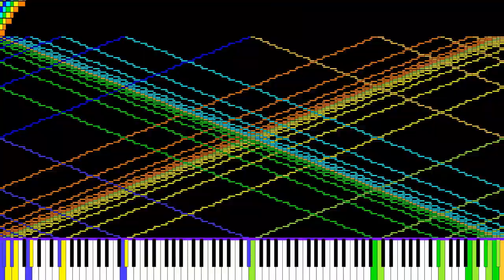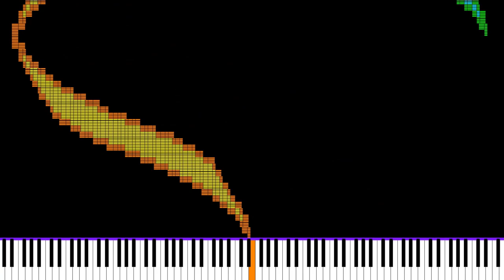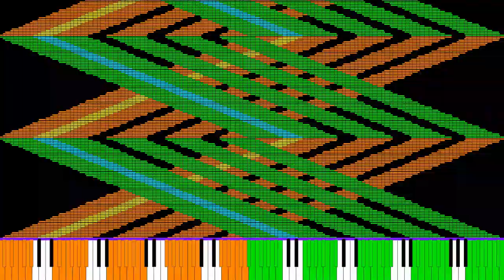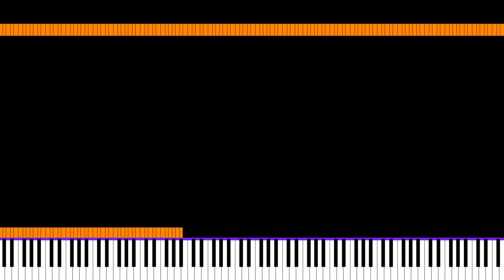[Noise Challenge] My noise challenge without stealing arts 1 (REVAMPED)